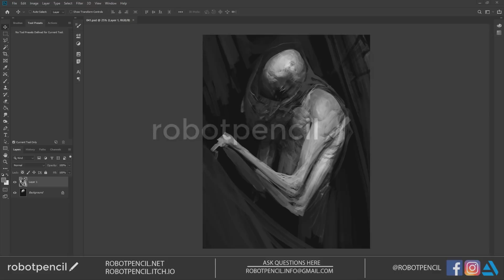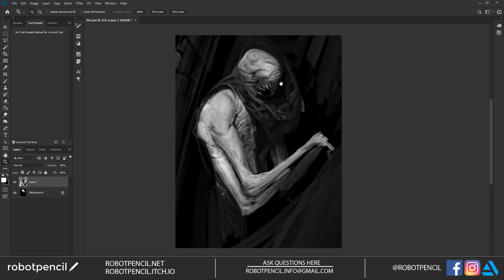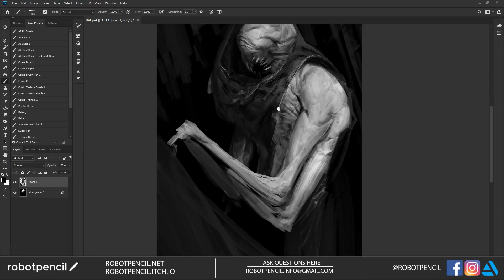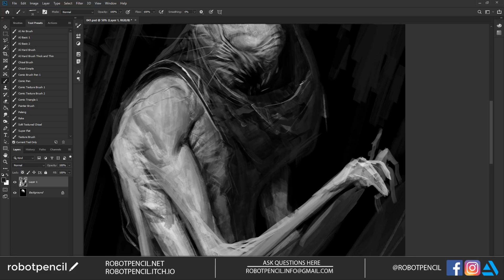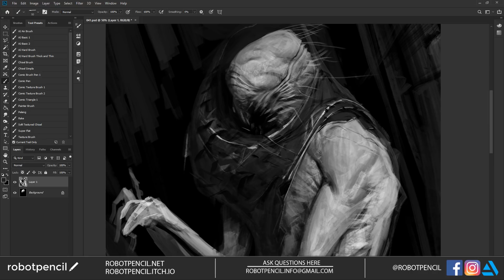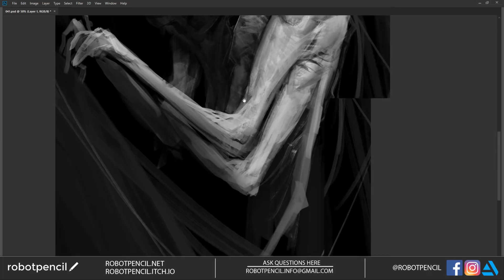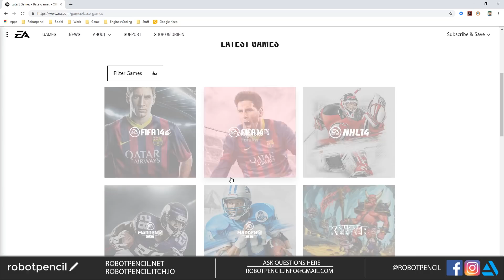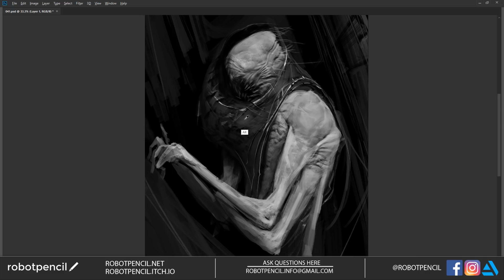Robotpencil Stream 25 - Finishing Painting from Black Stream!